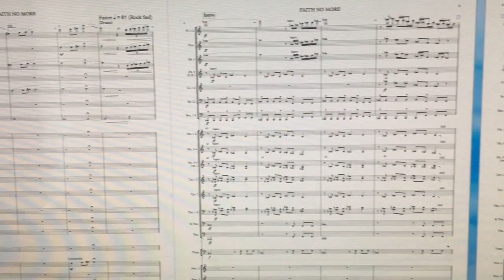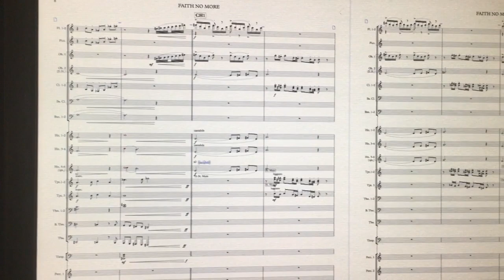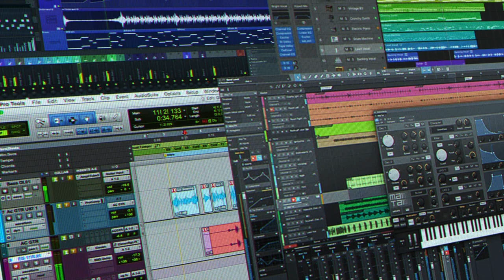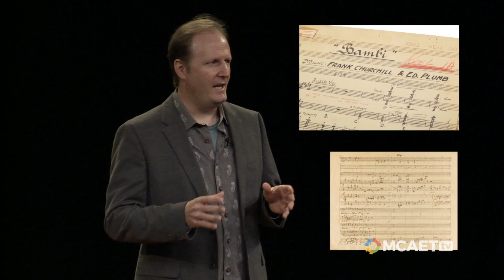MCAETtalks: Christopher Anderson-Bazzoli, Hollywood Composer, Arranger, Orchestrator and Copyist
MCAETtalks is a series bringing the latest in innovative, creative and successful ideas in local education. Ideas That Work, Creating A Better California.

Featured in this episode:  Christopher Anderson-Bazzoli, Hollywood Composer, Arranger, Orchestrator and Copyist.